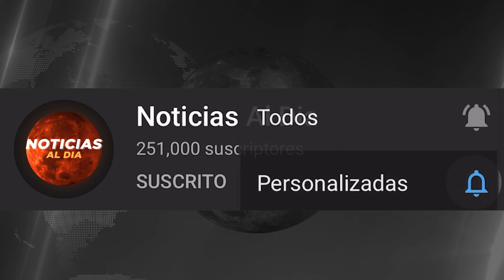ATENCION ULTIMO MINUTO, NOTICIAS de VeNEZUELA 08 NOVIEMBRE del 2024, Noticia mundial viajes